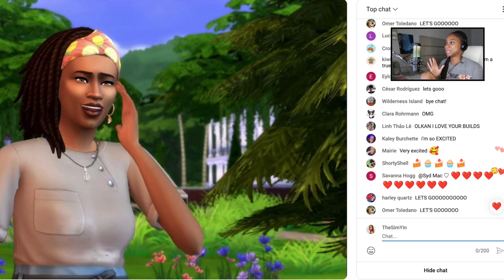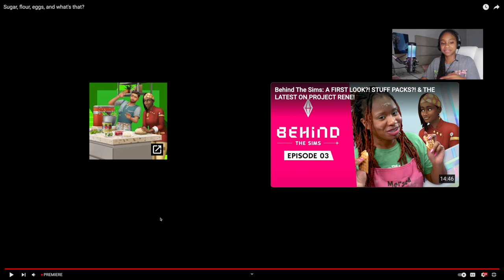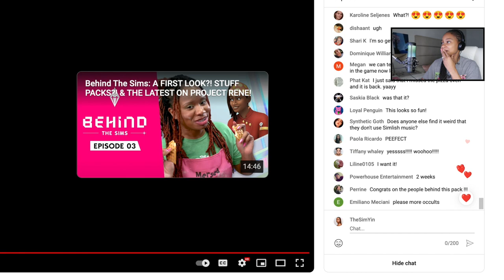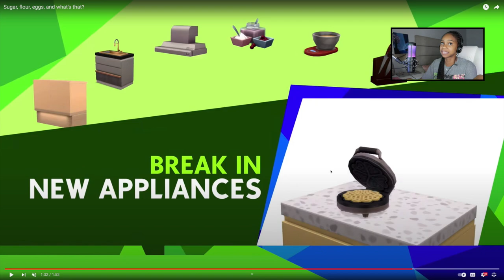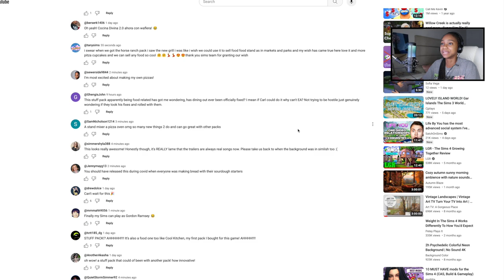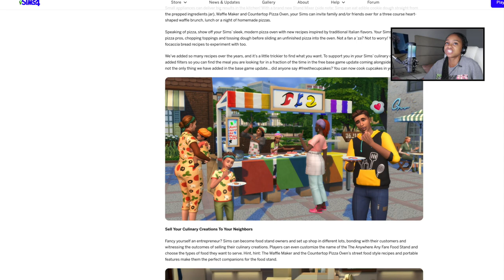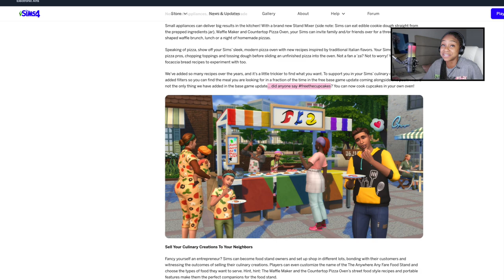Is The Home Chef Hustle a Game-Changer ? First Impressions ! (Trailer Reaction) The Sims 4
What are your thoughts on the new Chef hustle Pack ? Do you think The Sims 4 team is trying to redeem themselves ?

Time Stamps:
00:00 Intro what’s comin up in todays video
01:58 Live trailer reaction
03:37 Trailer break down
07:19 Simmers comments
07:45 EA Overview of Stuff Pack
10:00 My thoughts & opinions
10:28 Giveaway 🎊
11:05 Recap/Thank you 💓
11:30 Outro

Instagram.com/waterwavepro

▹AfroCuban
▹ I'm 5'1